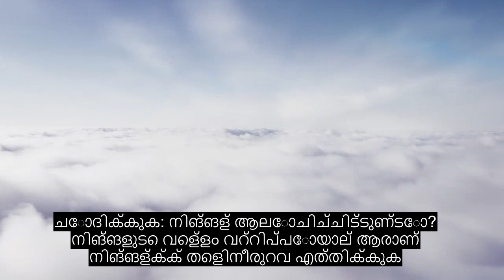അദ്ധ്യായം 67 പരമാധികാരം, ഏറ്റവും ഹൃദയത്തെ ശാന്തമാക്കുന്ന ഖുറാൻ പാരായണം, 90+ ഭാഷാ സബ്ടൈറ്റിലുകൾ